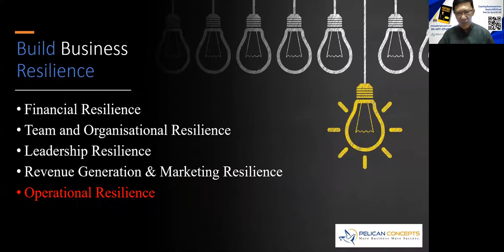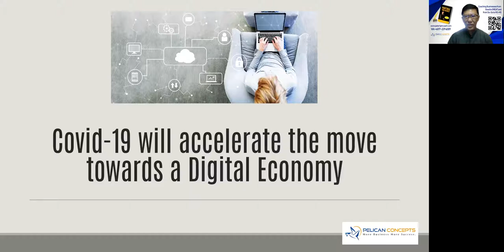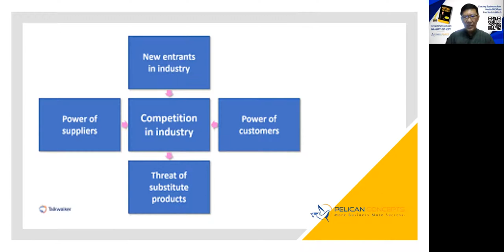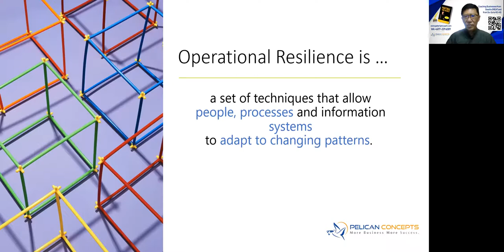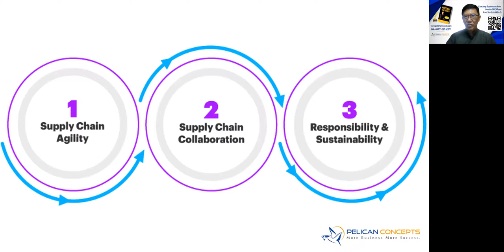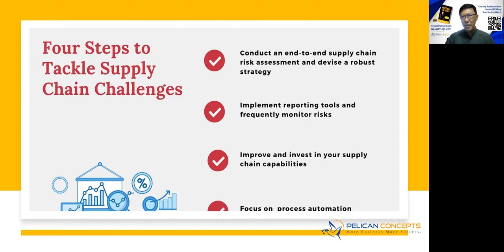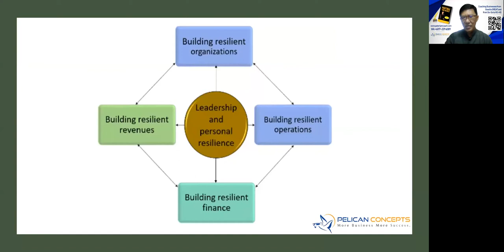Achieving Operational Resilience During these Uncertain Times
Here's how to handle Supply Chain Challenges during the COVID19 Crisis.

Peter Lam is a Business Growth Strategist and the author of the Award-winning book - ProfitMAX Your Business.

This is the 6th episode of The 7 Strategies to Get Through the COVID Crisis in 2021.

Do share what you are doing to ensure your Operations are smooth and supply chain undisrupted.